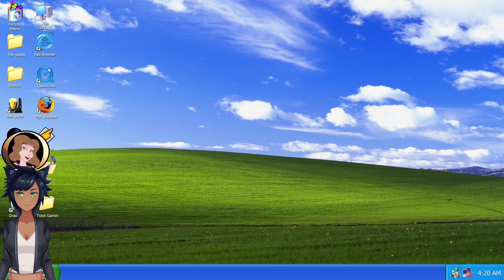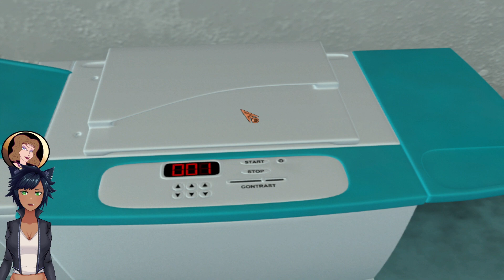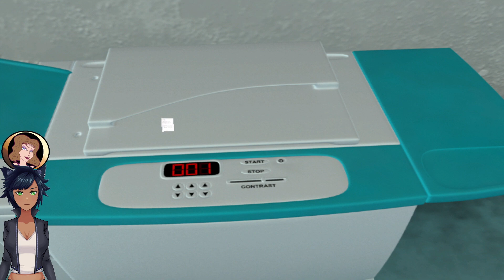Mystery of the Druids | Just a dash of Salt...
Time to finally acquire that necklace so that the Druids wont get it...and then our character proceeds to do something stupid with it. Oh well, it is in character for him to do so.
For similar content, drop by my Twitch channel where I play through retro/variety (gems) games